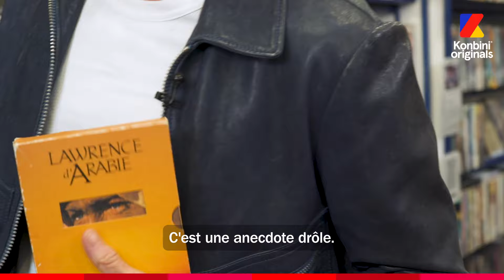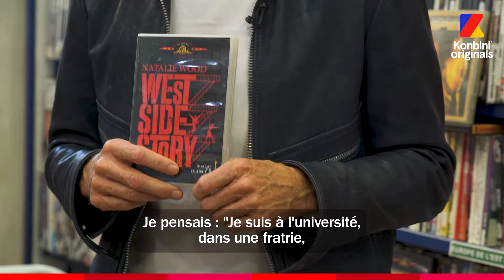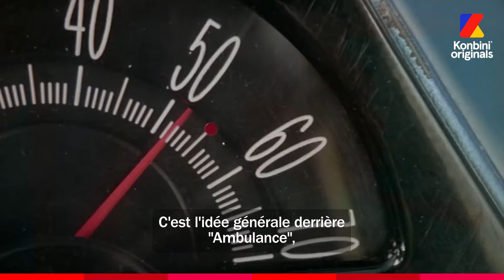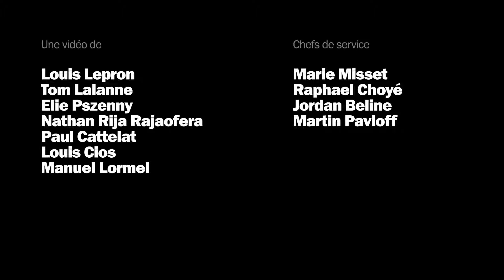Le Vidéo Club explosif 💥 de Michael Bay à l'occasion de la sortie d'Ambulance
Quelle chance de recevoir Michael Bay dans notre Vidéo Club.

A l'occasion de la sortie de son nouveau film "Ambulance", Michael Bay est venu nous parler de cinéma, de réalisation, de publicité, de tricks et de tous ses films préférés. Du Soldat Ryan à Indiana Jones en passant par Lawrence d'Arabie, le réalisateur nous entraîne dans son univers cinématographique.

(Attention, y'a de l'explosion)